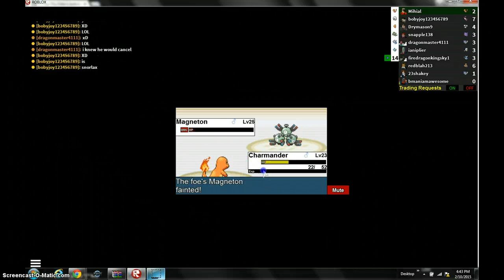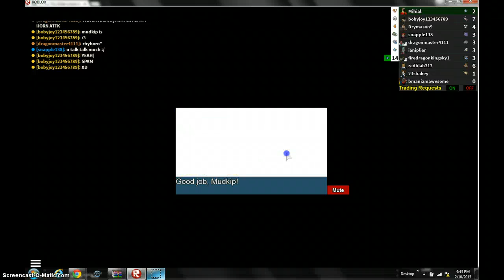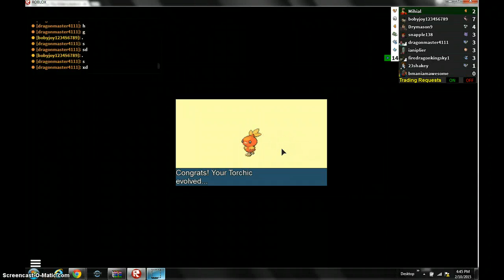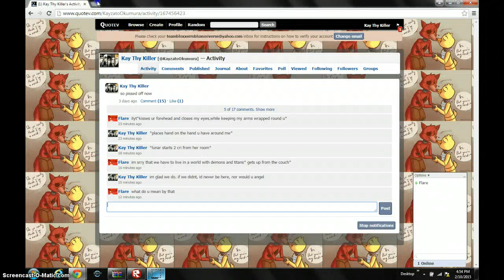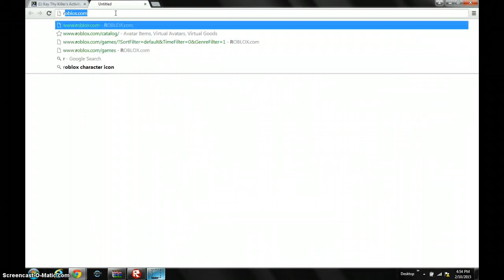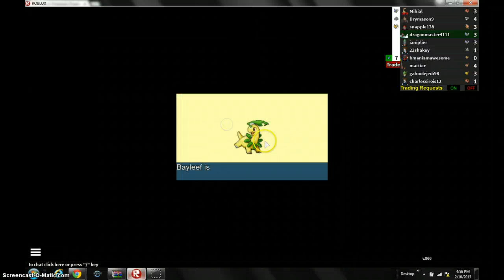Project Pokemon Revival I SUK AT IT